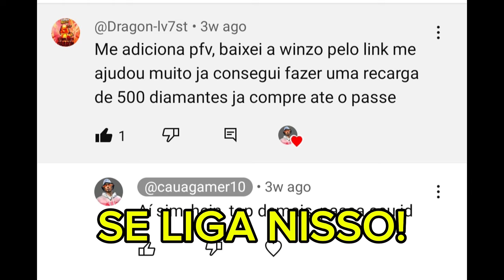COMO PEGAR DESAFIANTE JOGANDO EM CELULAR FRACO NO FREE FIRE!